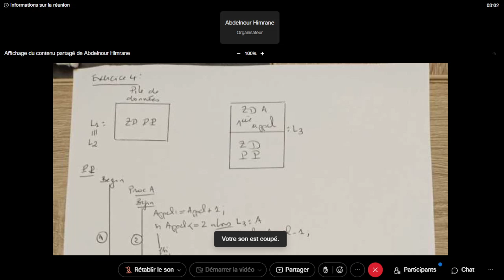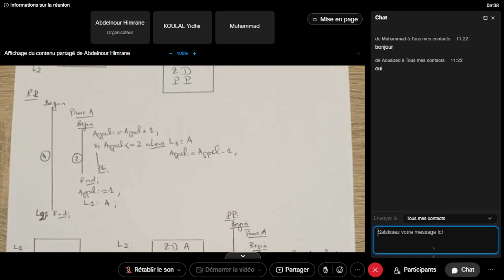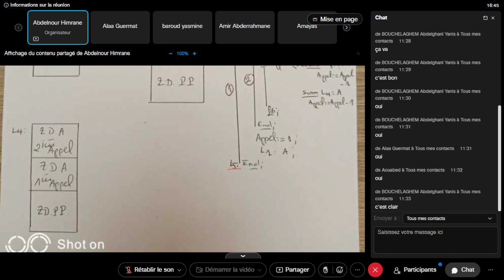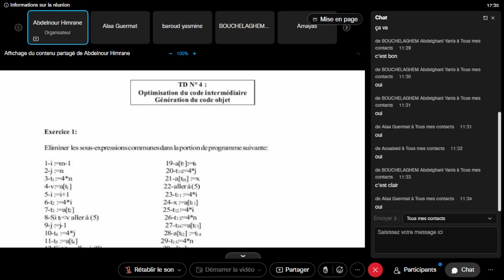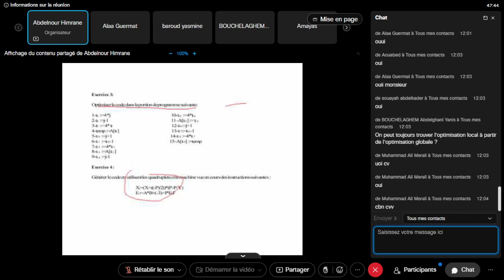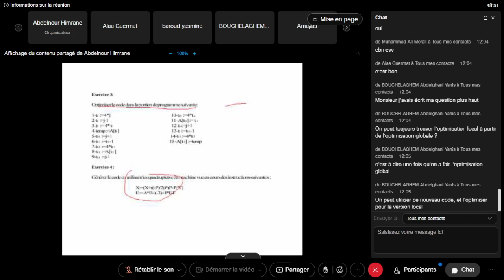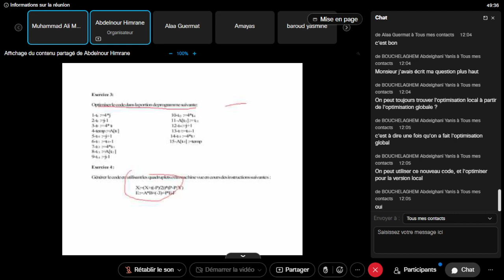Compi TD du 2022-05-17